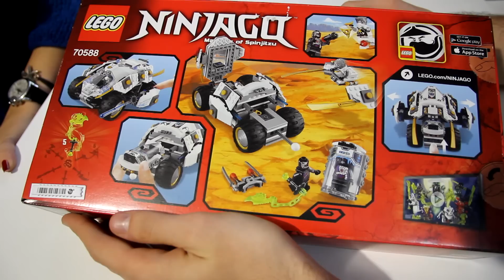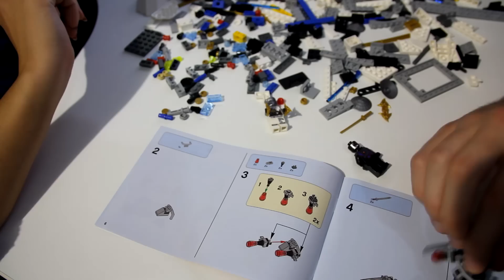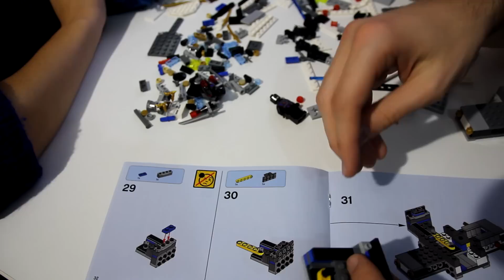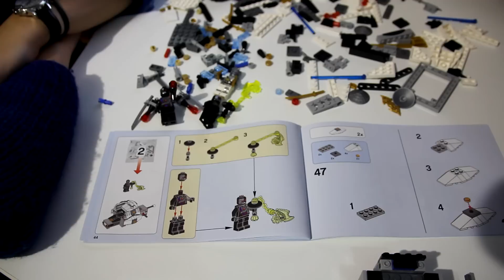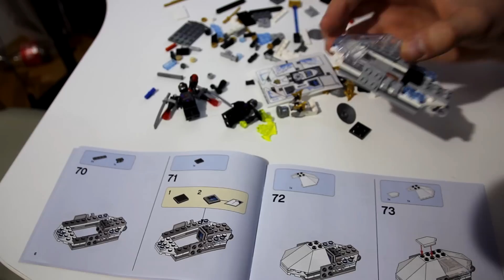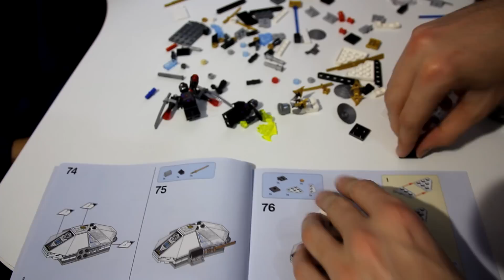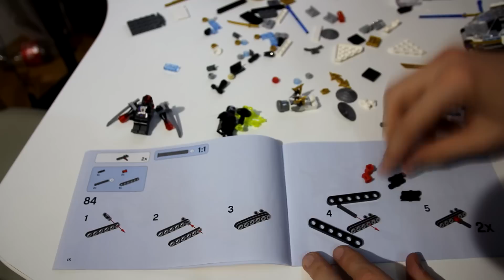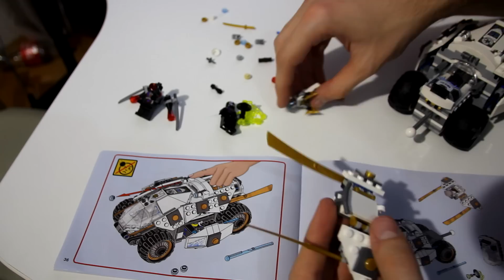С КАЛИНКА РЕДИМ ОЩЕ LEGO! NINJAGO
Спечели всеки месец Плейстейшън 4, геймърски монитор и ваучер за 300 лв

Здравейте, Пичой! Ozone.bg бяха тъй любезни да ми предоставят такова прекрасно нещо за игра :) Обожавам LEGO, така че няма нищо по-велико от това да правим това, което обичаме!